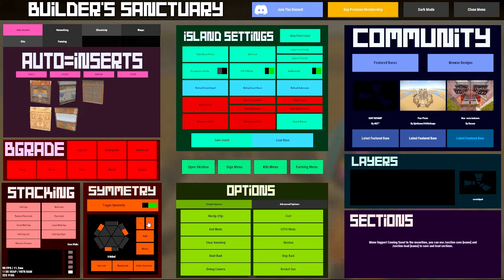THE BEST SOLO • DUO • TRIO • BASE DESIGN | WIDE • GAPS • EXTERNAL TCS | RUST • BASE DESIGN •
MY PC:-

GPU :- 3060 TI (8GB)
PCU :- COOLER MASTER B V2 650 WATT
MOTHERBOARD :- MSI B450 Tomahawk MAX II ATX Gaming Motherboard
RAM :- HYPER X FURY 16GB (8x2) 3200 MHz DDR4
MONITOR :- ACER NITRO GAMING MONITOR 165 Hz
KEYBOARD & MOUSE COMBO :- ZEBRONICS
CABINAT :- Ant Esports ICE-511MT Mid Tower ARGB Gaming Cabinet

@mist3r_beats ORIGINAL SONG CREATOR.